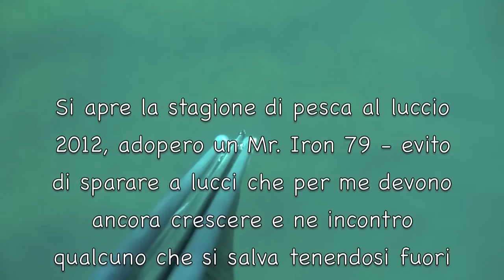Luccio all'apertura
Prima pescata al luccio del 2012, profondità attorno ai 14-15 metri e temperatura dell'acqua 8°. Mi aspettavo una buona visibilità ma ho voluto comunque pescare con il 79, per questa scelta il tiro è